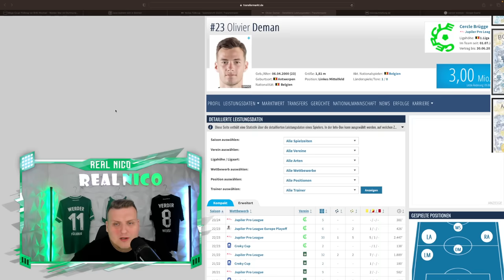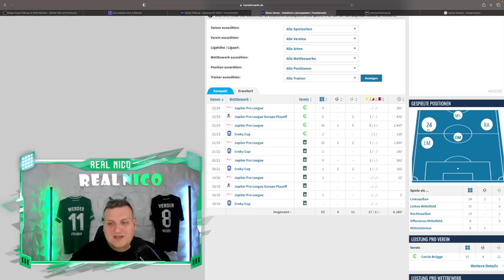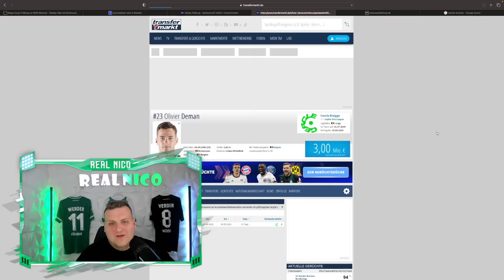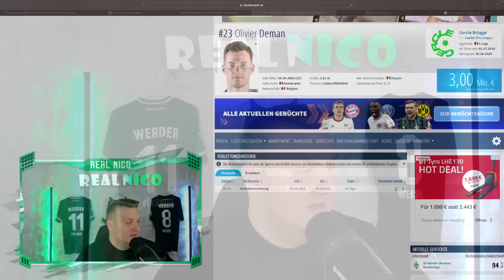OLIVIER DEMAN zu WERDER FIX!